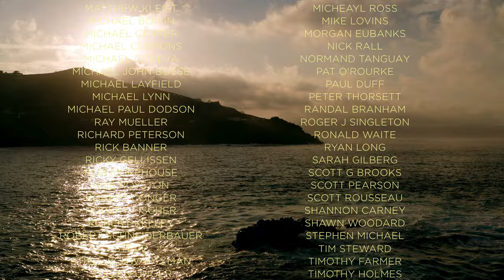La Bufadora - Tom Goss (Starring Daniel Franzese)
La Bufadora, starring Daniel Franzese and Tom Goss, follows two men, as they struggle through a violent and explosive relationship.

Proceeds from La Bufadora will go to support the National Domestic Violence Hotline and the LA LGBT Center.

If you or someone you know is experiencing domestic violence in any form, help is available.

The National Domestic Violence Hotline provides confidential support 24/7/365 and resources to enable victims to find safety and freedom from abuse.

Support is a call or chat away at 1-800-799-SAFE (7233), DHOH 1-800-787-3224 (TTY) or chat

When someone is ready to speak, The Hotline will be here to listen.

Tom Goss (gay singer songwriter) heads to La Bufadora (Baja California - near Ensenada, Mexico) with his husband (played by Daniel Franzese, Mean Girls Damian). Once there, their passion explodes into violence. Will their gay love withstand the tumultuousness of La Bufadora?

Lyrics:
“He’s a real great guy. A special man.
An honest bloke.
Still I hate him.”
La Bufadora rests.
La Bufadora explodes. La Bufadora takes,
it takes its toll.
Former paradise or future still. Ruined by neglect. Unfulfilled.
La Bufadora rests.
Everything rusts and fades the choice is ours to make. Weathering strips away
our faces always changing. Everything rusts. Everything fades.
In the marketplace. Overlook the sea.
Sit and wait for you. As you speak for me.
La Bufadora rests.